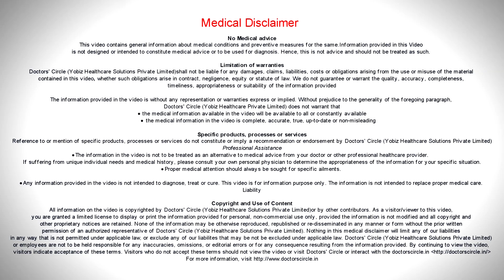What kind of surgery is done for bulging disc? - Dr. Kodlady Surendra Shetty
Bulging disc is nothing but  a manifestation of weakness of  the disc. So when the disc is weak and it  cannot stabilise the segment , then it bulges. So we should differentiate it between bulging disc and herniated disc. Herniated disc means in the periphery there is a small year and disc material is here  inside has come out through that tear  and  it is in one  portion. So either in the right or left or in the centre. But bulging  disc is like  a uniform bulging. It is a sign of disc instability. So when you se e  a bulging disc  in the MRI we  should always  go   for a standing x-ray , standing upright position, benign g forward, bending backward, usually in such cases we see there is  some  amount of  instability. Either upper vertebra  will be moving forward,  or it  will be moving backward or side wards. so depending upon that we label it a s unstable spine. In such cases we have to go for fusion surgery.  So that is why bulging disc is  a  manifestation of  weakened disc.